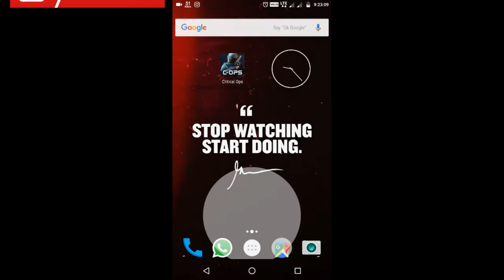Zylent v/s Preeze | Block Party 2017